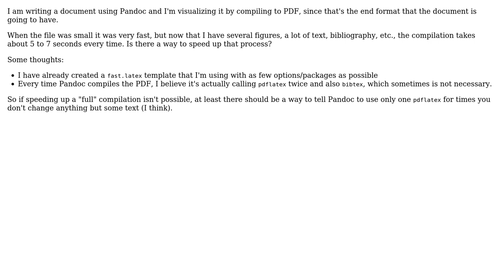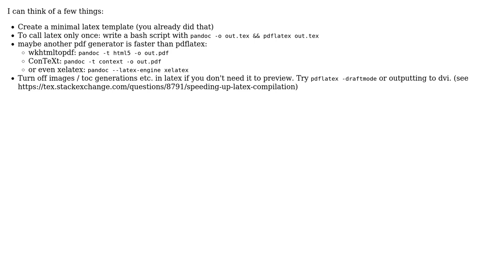Simple and fast PDF compilation with Pandoc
With thanks & praise to God, and with thanks to the many people who have made this project possible! You are responsible for your own actions.